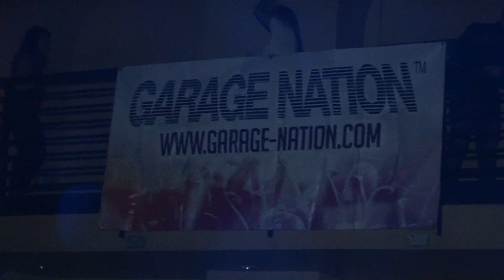Mikee B (Dreem Teem) & Pied Piper @ Garage Nation, Scala - 3rd August 2013 - NuthingSorted.Com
Dreem Teem's Mikee B and Pied Piper @ Garage Nation, Scala - Old Skool Set alongside PSG, Teller, Kie and Blive